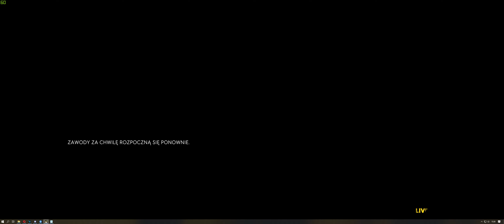The Crew 2 - L.A. Low Riders Summit - L.A. Harbor Drift 760508 PTS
Komputer:
I5-6600K @4.5
Asus ROG Strix RTX 2070
HyperX FURY 16 GB 2133MHz DDR4
MSI Z170A Pro
Samsung evo 850 250gb
Be quiet! Pure Power L8-CM-530W
IIYAMA ProLite XUB3493WQSU-B1